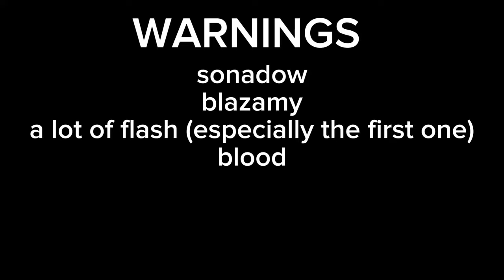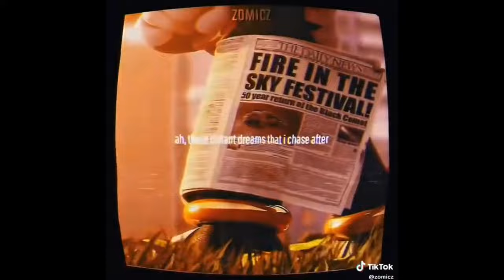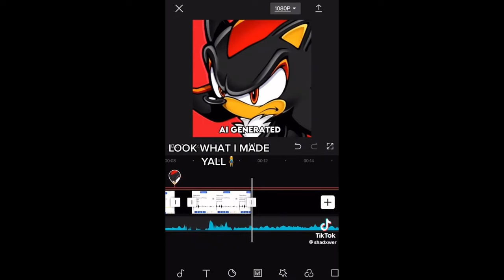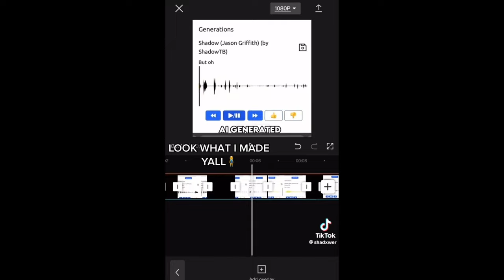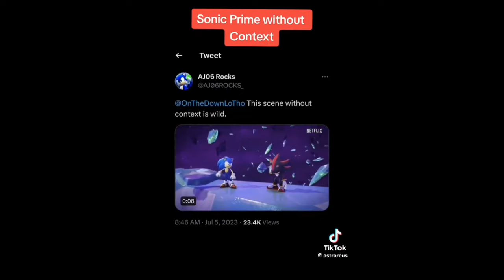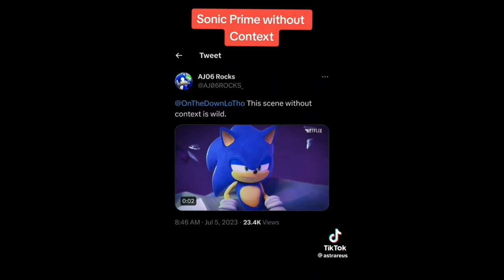COMPILATION OF THE BEST EDITS OF SONIC THE HEDGEHOG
Hello!!

I found the tiktoks on Pinterest, I made sure that almost all of them have the credit of the original creators to avoid problems. If any of the creators are uncomfortable with reuploading their work, please tell me!!

Timelapses
0:00 - 0:02 warnings
0:02 - 1:08 Mephiles The Dark
1:08 - 1:29 Silver And Blaze
1:29 - 2:03 Infinite The Jackal
2:03 - 2:26 Silver And Blaze Again
2:26 - 2:43 Blazamy & Sonadow
2:43 - 2:52 Amy Angst
2:53 - 3:25 Amy Rose (And Knuckles)
3:25 - 3:35 Triple SSS
3:35 - 4:24 Sonadow
4:24 - 6:08 Shadow The Hedgehog
6:08 - 7:31 Random
7:31 - 8:48 Shadow Again
8:48 - 9:10 Random AGAIN
9:10 - 9:20 Rouge The Bat
9:20 - 9:45 more Angst
9:45 - 11:16 Sonic The Hedgehog
11:16 - 11:34 Just all of them
11:34 - 11:43 MANGEEYYYY
11:43 - 11:58 There's Something About Amy